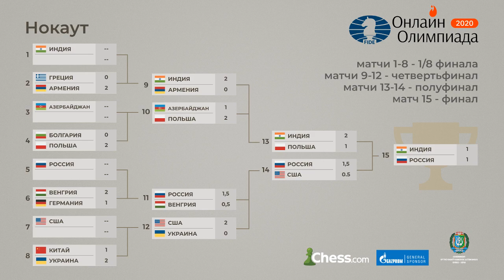Что случилось в финальном матче Онлайн-олимпиады: мнение эксперта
МГ Владимир Добров разбирается, что же случилось в  финале Всемирной шахматной онлайн-олимпиады, где победителями были признаны обе участвовавших команды.

В первом матчи дуэли все партии завершились вничью: три вечным шахом, две полным исчерпанием сил, и одна - окончанием с разноцветными слонами.
В ответном матче МГ Даниил Дубов и МГ Видит Гуджрати согласились на ничью в окончании с разноцветными слонами, то же случилось и в партии МГ Александры Костенюк против МГ Харики Дронавалли.
В этот момент в Индии возникли проблемы с интернетом. ЖМГ Полина Шувалова и МГ Андрей Есипенко выиграли просрочкой времени у юных индийских шахматистов.

МГ Хампи Конеру избежала просрочки времени, но оказалась в проигранной позиции в партии против МГ Александры Горячкиной. Российская шахматистка довела свой перевес до победы, и в матче был зафиксирован счет 4,5-1,5 в пользу российской сборной.

В ответ на апелляцию сборной Индии президент ФИДЕ Аркадий Дворкович принял соломоново решение: признать победителями обе команды-участницы финала.

Регистрируемся на сайте chess.com и присоединяемся к русскоязычному сообществу Сhess.com, пройдя по ссылке: ✔️